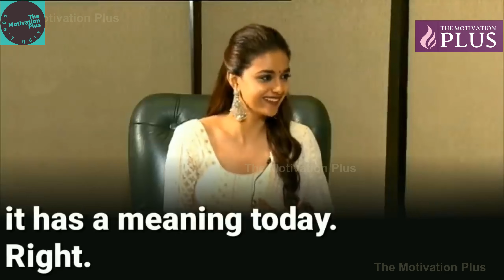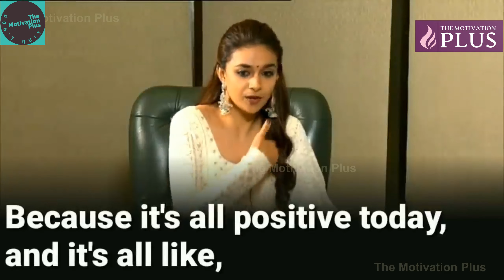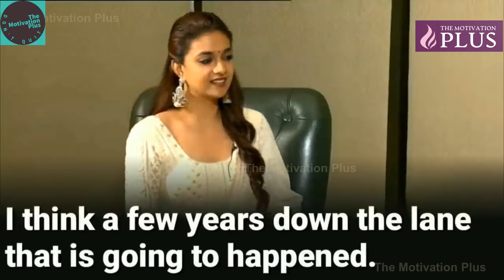Keerthy Suresh Emotional Speech | After 30 Actress Fade Out Flim Industory, But Heros Act At 10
After 30 Actress Fade Out Flim Industory, But Heros Act At 10

WATCH THIS every day AND CHANGE YOUR LIFE - Denzel Washington Motivational Speech 2022
FOCUS ON YOURSELF NOT OTHERS - Best Motivational Speech 2022

Video overview:
0:00 Best Motivation
1:46 Best Sprit
3:36 Build Your Heart
6:00 Subscribe and Share

listen to this before you workout, Motivational Workout Speech 2018, Motivational Speech, motivational video 2018, Watch this before you workout, sergi constance, Denzel Washington Motivational Speech 2019, listen to this every day and change your life, danzel washington speech, the speech that broke the internet, fall forward, danzel washington inspiration, LISTEN TO THIS EVERYDAY AND CHANGE YOUR LIFE - Denzel Washington Motivational Speech 2019, 2020 motivational video